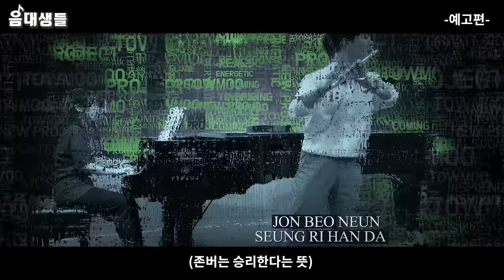드디어 플룻전공생을 데리고와보았다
프로페셔널한 플룻전공생을 데려와보았다